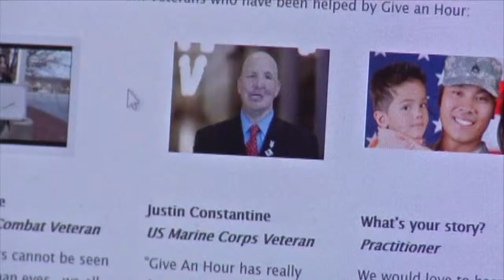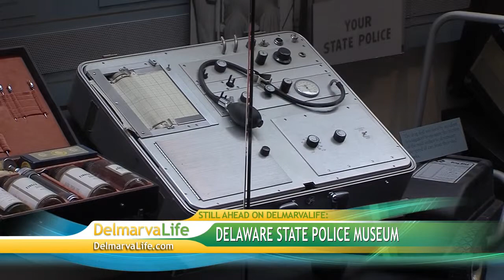Thursday, August 22nd, Segment 1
Delaware Teen Idol, Moto X Girls, John Postley Event, Boy Scouts of America Citizen Honor, Taste of Reho, Ocean City Fire Department, Wye House